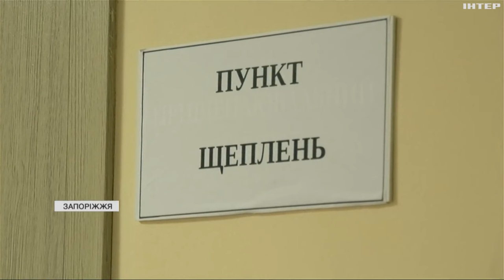На Запоріжжі зростає захворюваність на ГРВІ та COVID-19: як вберегтися